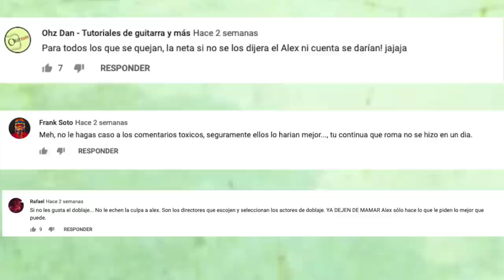Este fue mi golpe de suerte para llegar aquí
Muchos me han dicho sobre mi éxito de la noche de los 90 a la mañana del 2019  pero nunca supieron cuanto le trabajé.